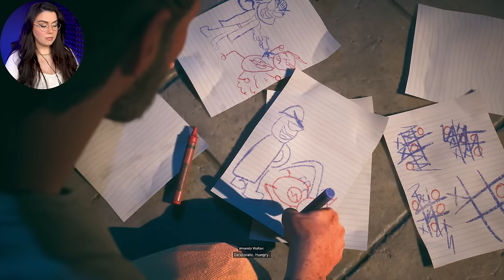ALL CUTSCENES REACTION - Suicide Squad: Kill the Justice League (Full Game Movie)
Suicide Squad Kill the Justice League - All Cutscenes Reaction Full Movie (2024) 4K ULTRA HD